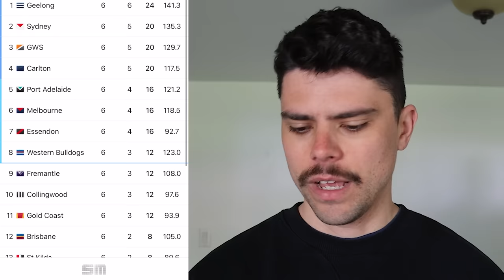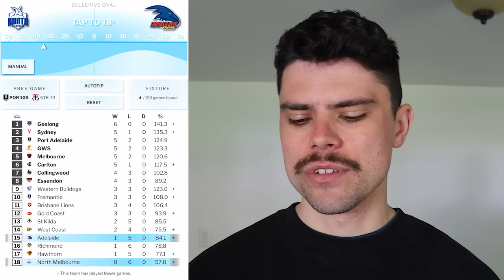AFL Round 7 Predictions | JUST THE TIPS